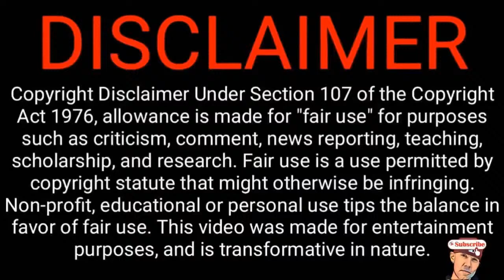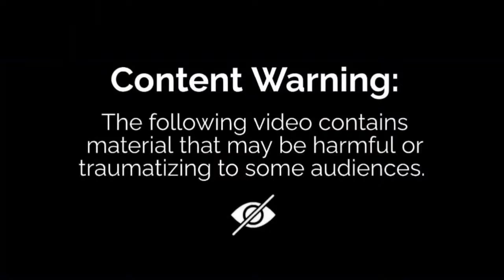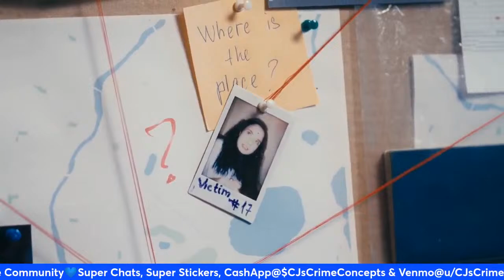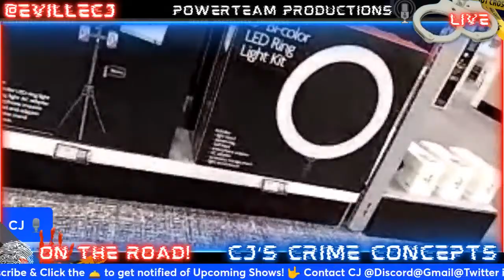🎙w/CJ☕Riley, Matthew & Sebastian💥On Road To Location💥Searching & Seeking Answers!💥 MissingPerson 🚨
I do not authorize the use of my content without prior authorization.

💙 All suspects are innocent until proven guilty in a court of law. All views, opinions and any comments made on this Podcast should be considered speculation 💙